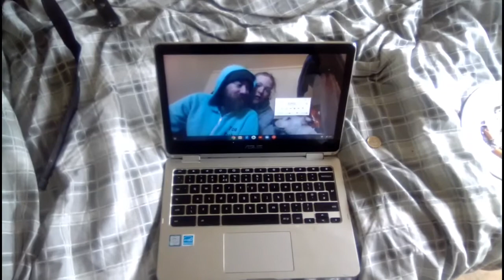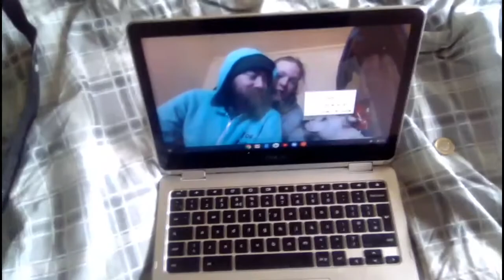Music, Walk 'n' talk, Update!